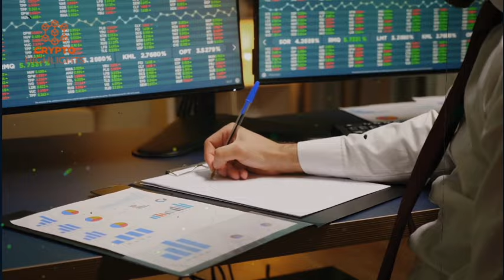Kevin O'Leary Is Dead Sure Of A Year End BTC & Crypto Boom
Kevin O'Leary Is Dead Sure Of A Year End BTC Boom Bitcoin News Bitcoin Crash Crypto News

Hello everyone, Kevin O'Leary shares his investment strategy and his current outlook on the crypto and Bitcoin market.